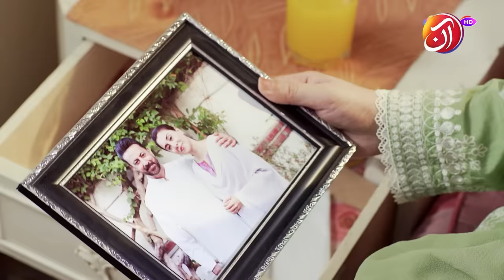Ilzaam | Episode 19 | AAN TV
Watch "ILZAAM" Monday - Tuesday at 08:00 PM only on AAN TV - Pakistan's First Family Entertainment Channel.

A past mistake of a mother becomes punishment for her children for the rest of their lives. This is Samia's story, and she lives happily with her loving children and beloved husband. Her life is not the same once Mustafa Khan appears with harrowing memories of a mistake in the past, whose one allegation ruined her entire life.

Writer: Uzma Iftikhar
Director: Nadeem Siddique
Producer: BJ Films

Cast: Shahroz Sabzwari , Sumbul Iqbal , Aijaz Aslam , Angeline Malik , Babar Ali , Feroz Qadri , Laila Wasti , Maha Hassan , Mariam Ansari

AAN TV will be Pakistan's first Family Entertainment satellite TV Channel with 4K resolution readiness. AAN TV will entertain its audience through its original and innovative family-oriented content. We intend to tell the stories of our viewers, who understand and see themselves in our immaculately crafted characters in our programming mix that will range from issue-based format shows and stories to intense family drama to mesmerizing love stories and informative children content.